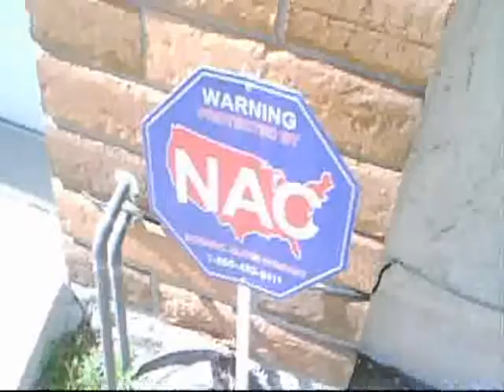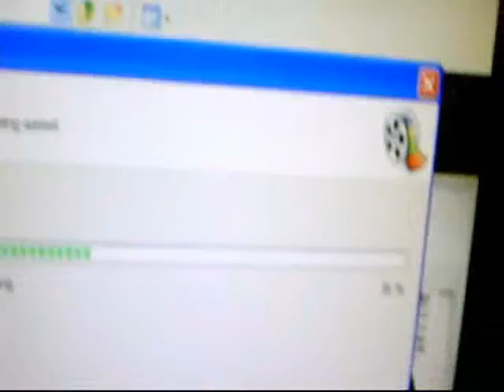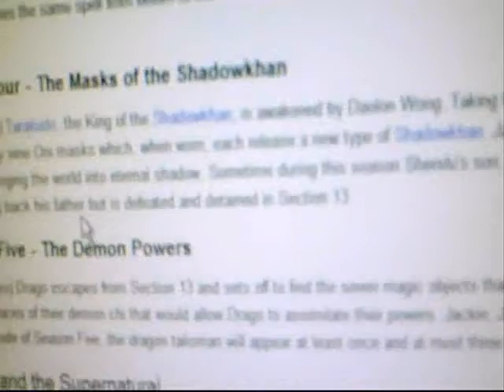Day 6- Brian's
Day 6
at Brian's
We watch him play Virtual Tennis, play brawl and I compile day 5 part 1.